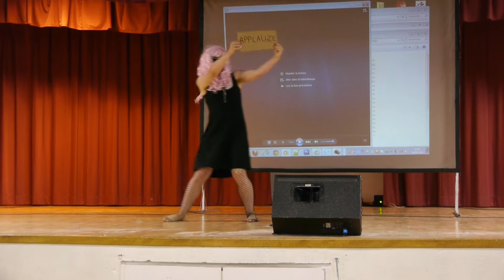2012-05-20- JapanSun - 12 - Legend of Teleachat